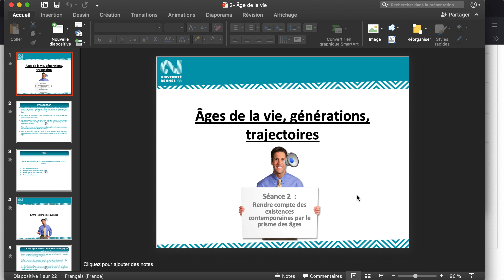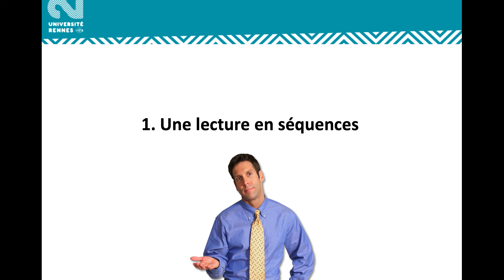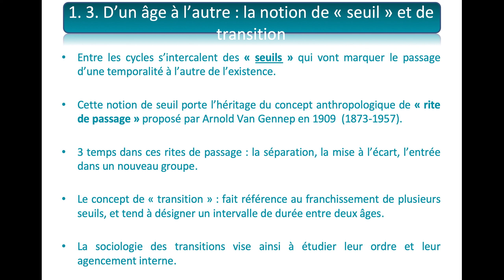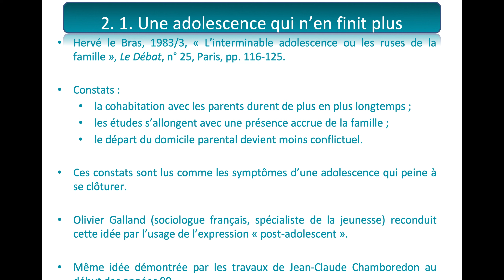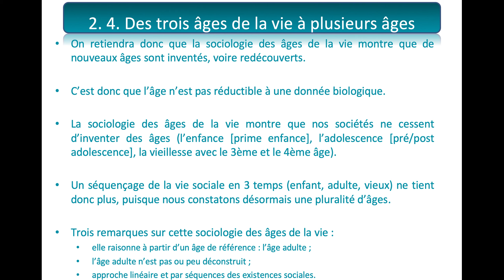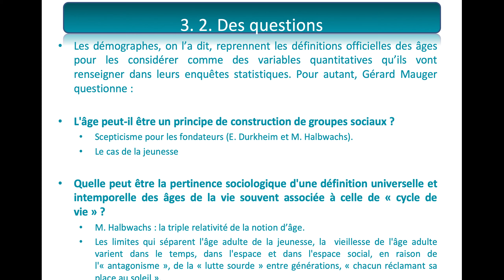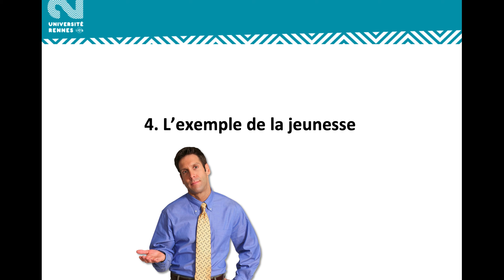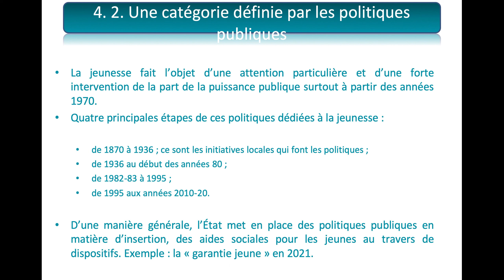Séance 2 : Rendre compte des existences contemporaines par le prisme des âges